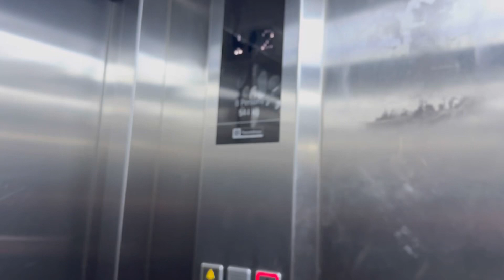FIRST DAY AT MEDICAL COLLEGE(dy patil medical college)